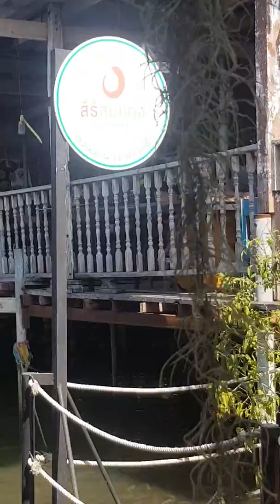Feeding and Visiting her FARM at SiriSompong